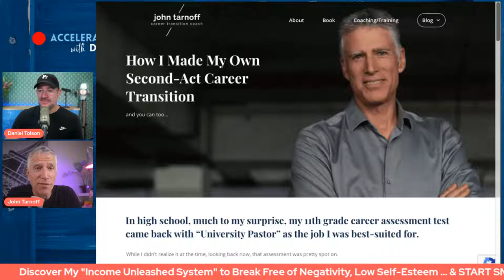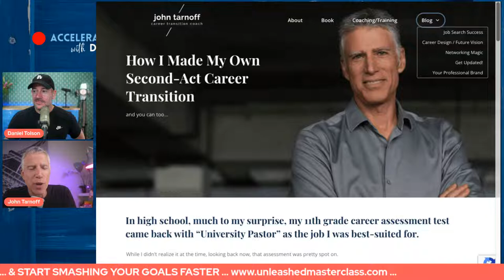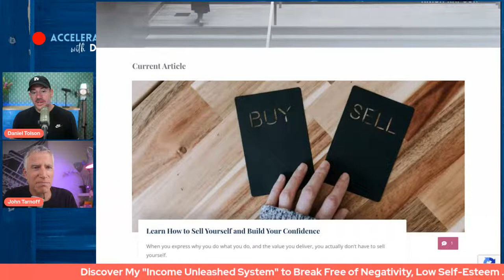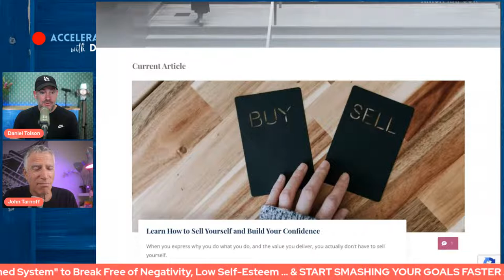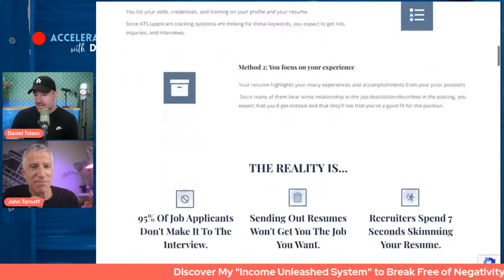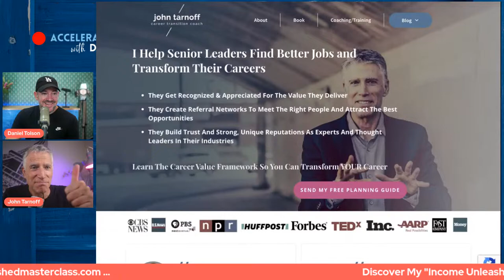Daniel & the Influencers | John Tarnoff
In this live stream, Daniel Tolson and John Tarnoff, will be sharing new insights, ideas and information to accelerate your impact.